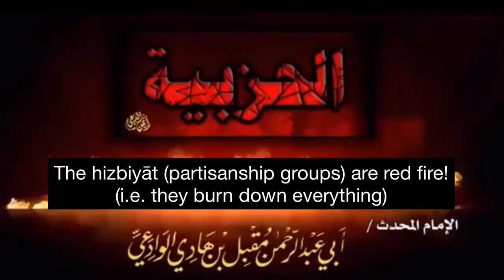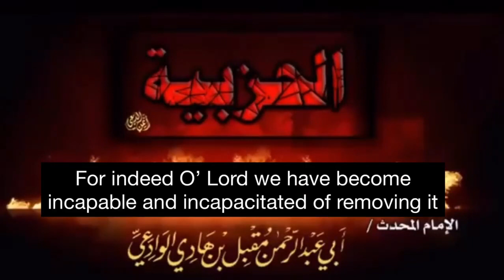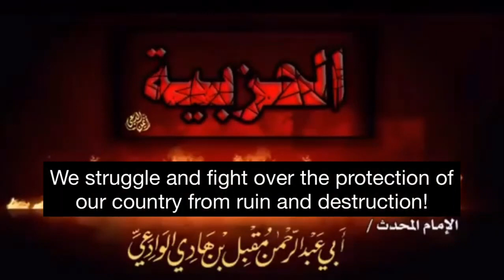Hizbiyāhat Are Red Fire By Shāykh Muqbil Bin Hadi Al-Wadī (رحمه الله)